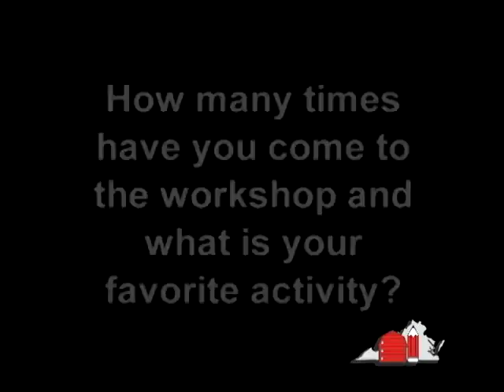Teacher Talk - Robyn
Teachers explain why they feel the AITC workshops are so beneficial to their classrooms.